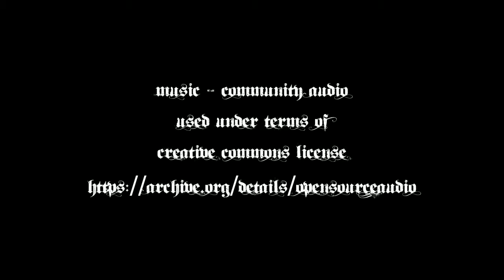McQ Monogram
Hand-carved and engraved silver "cage" made out of the letters "McQ" for my "Fashion:Victim" piece, a tribute to Alexander McQueen.